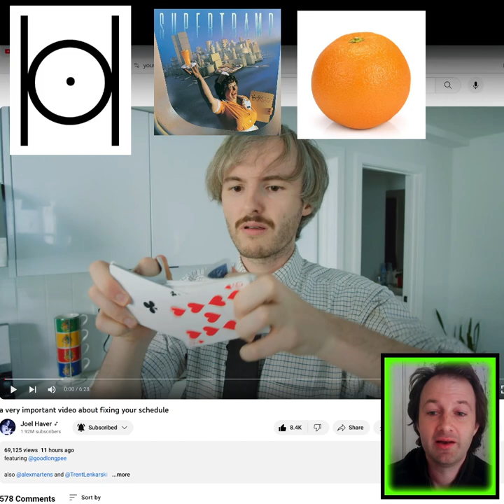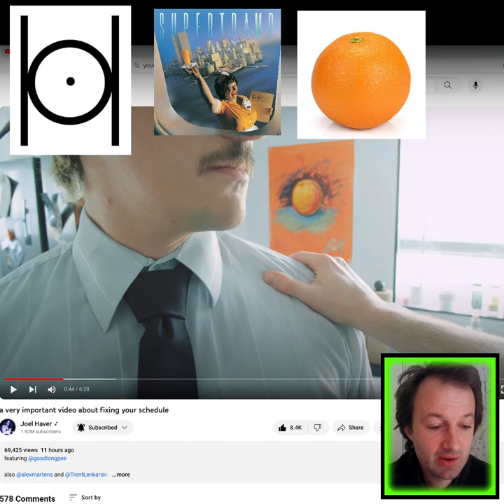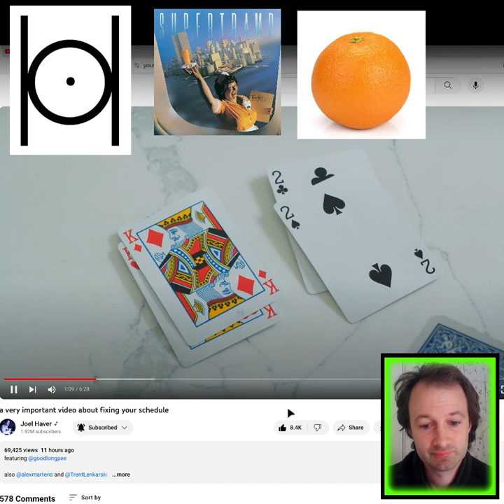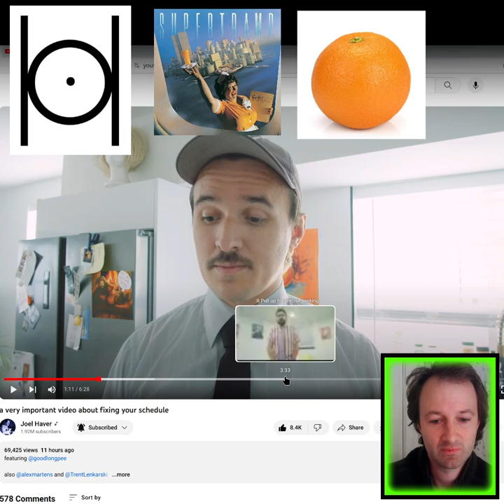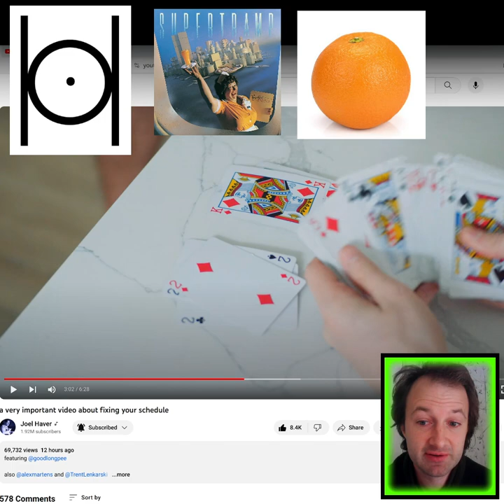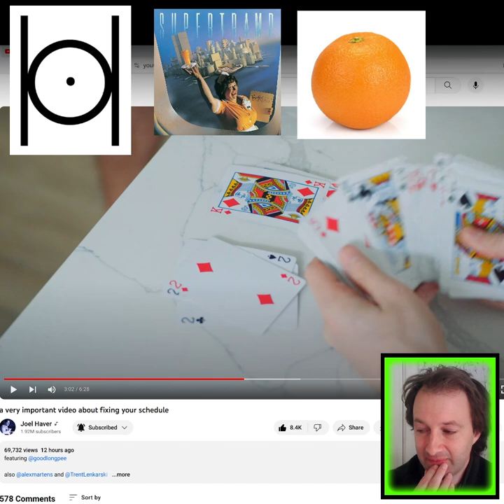◆ Joel about "feeling like a King" ~ Hidden Occult Symbolism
Content:
00:00 Introduction
03:08 "Feeling like a King" quote Joel